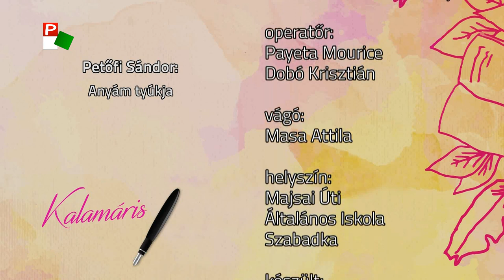Kalamáris – Pesti Tamás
Pesti Tamás, Majsai úti Általános Iskola, Szabadka
( Petőfi Sándor: Anyám tyúkja)